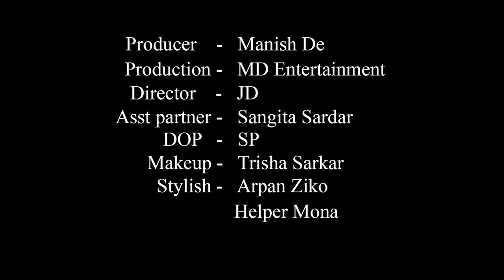High Fashion Swimwear Shoot Concept | Black Monokin Beauty | Trailer | Sanchayita | MD Entertainment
Concept : Black Monokin Beauty

Model : Sanchayita Sarkar

Cinematographer : Sujoy Panigrahi

Makeup Artist & Hair Stylist : Trisha Sarkar

Costume : Arpan Ziko Tarafder

Helper : Mona

Production Company : MD Entertainment